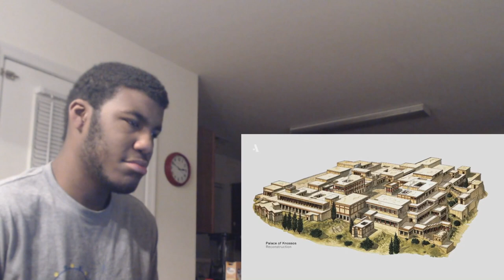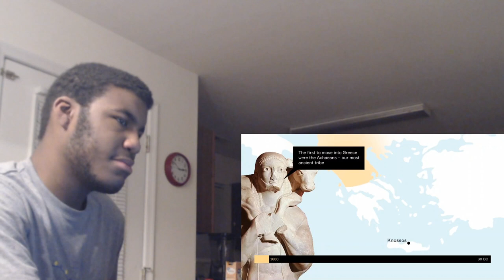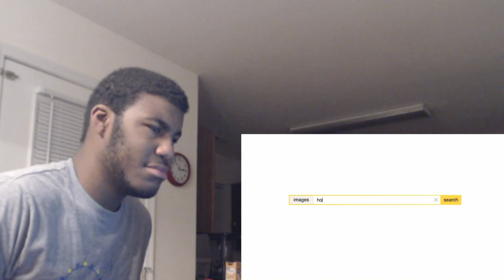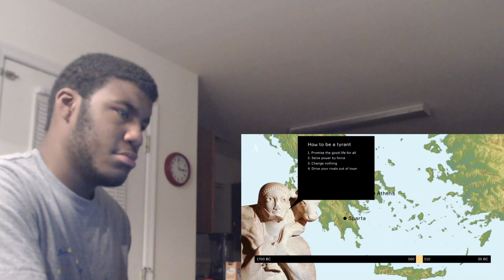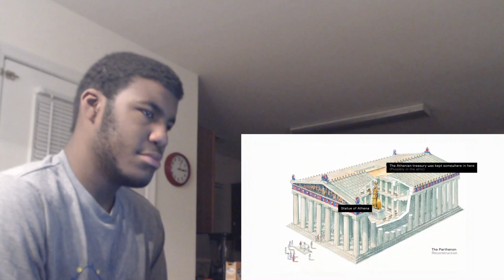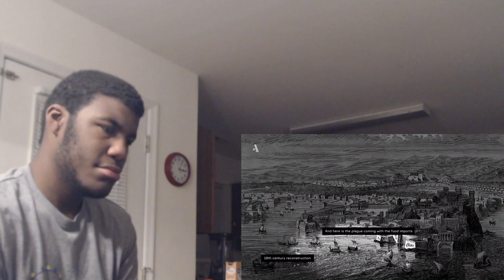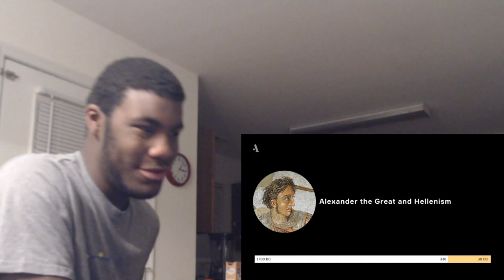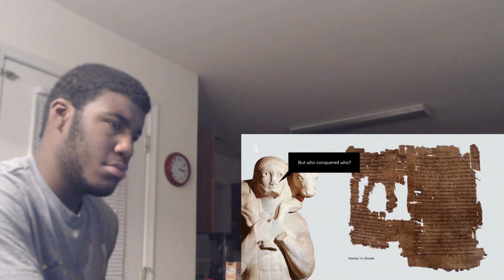Ancient Greece in 18 Minutes Reaction